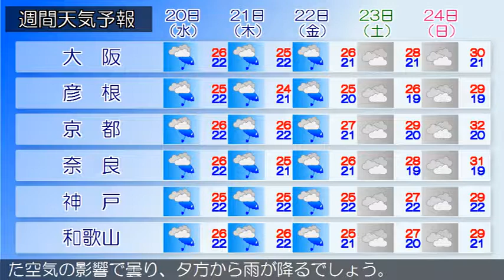2018/06/18 近畿地方の天気予報 朝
大阪府では、今日朝から今日夕方まで強風や高波に注意してください。近畿地方は、気圧の谷や湿った空気の影響で曇り、南部を中心に雨が降っています。今日の近畿地方は、気圧の谷や湿った空気の影響で曇り、朝にかけて雨が降るでしょう。雷を伴う所がある見込みです。明日の近畿地方は、気圧の谷や湿った空気の影響で曇り、夕方から雨が降るでしょう。